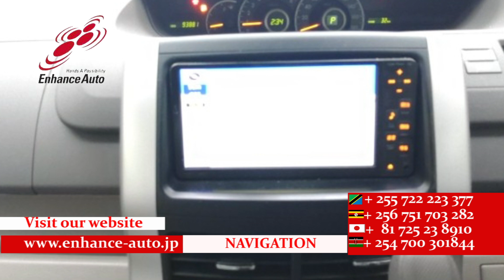2011/12 TOYOTA NOAH X 289732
2011/12 TOYOTA NOAH X Petrol 2000cc 93900km WAGON / TUTRNING SIGNAL MIRROR / NAVI / BACK CAMERA / REMOTE KEY /